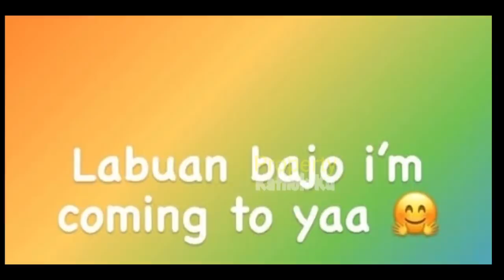Lesti TERHARU ‼️ Tengah MALAM Billar & AYAH KEJORA SUSUL Lesti ke SUMBA?? Persiapan HONEYMOON??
Jangan Lupa: _
Thankz!!..